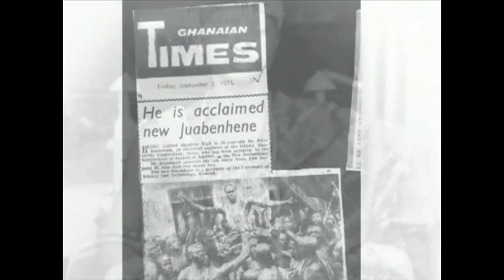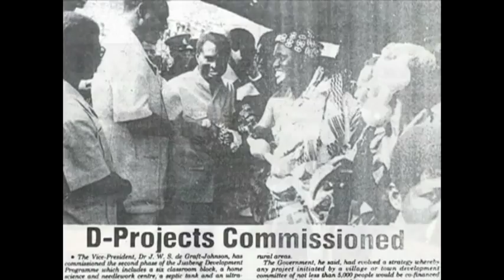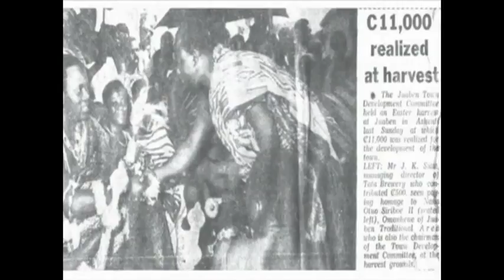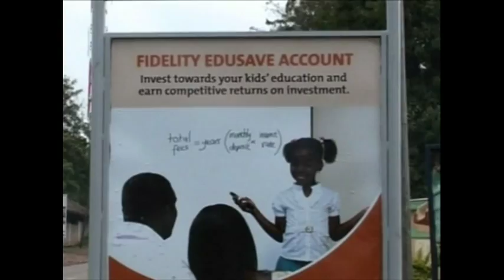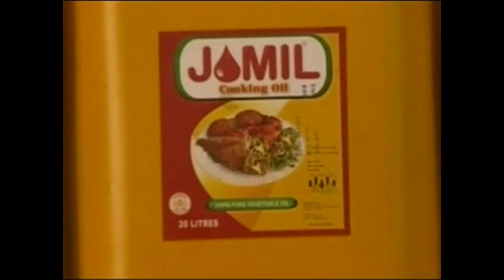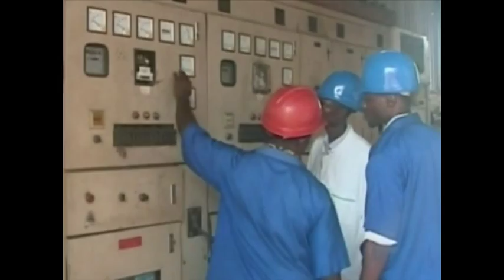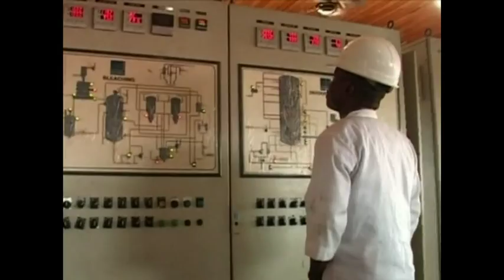VIDEO, AN ASHANTI CELEBRATION IN JUABEN. ENGLISH NARRATION.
AN INTERVIEW WITH THE KING OF JUABEN, NANA OTUO SIRIBOE II.